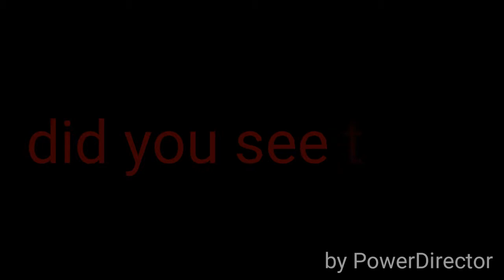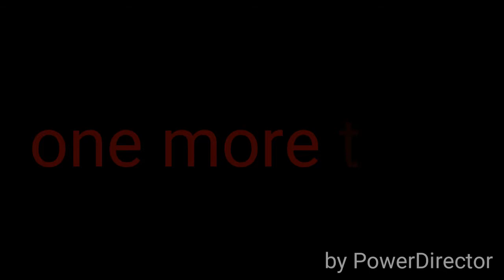Happy halloween roller-coaster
Music- [by Ahrix] Nova , I don't make the music and illuminati song
Screen rec- screen rec